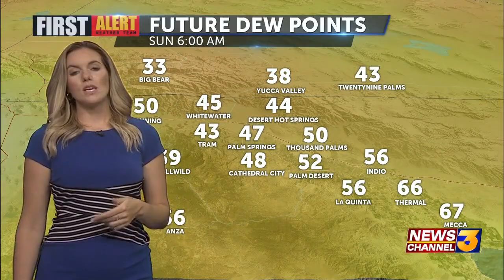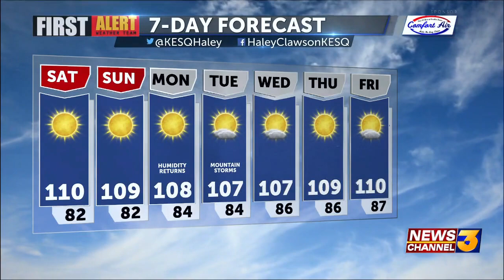First Alert Weather with Haley Clawson - Friday Night, August 6, 2021